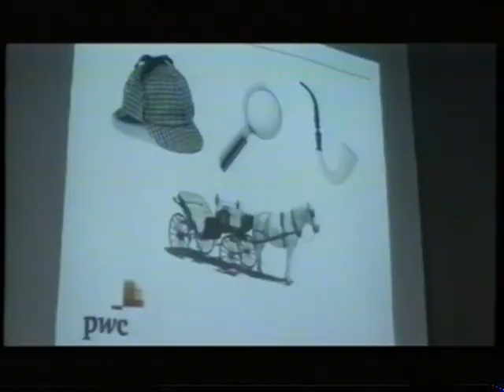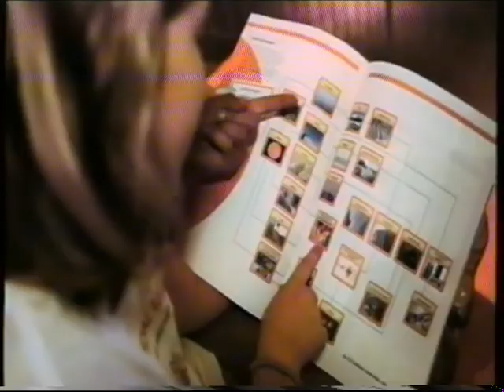TV2 Newz reklamer fra 2011#2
TV2 Newz reklamer fra 19. Marts, 2011. Den indeholder:

* Reklame for Price Waterhouse Coopers, PWC.
* Reklame for Eksperimentariet og Dong Energy.
* Reklame for Mercuri Urval med et jobopslag.
* Reklame om tvivl for realkredit danmark.
* Reklame for TDC Erhverv.